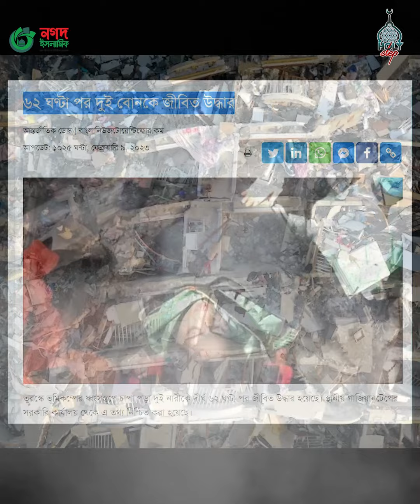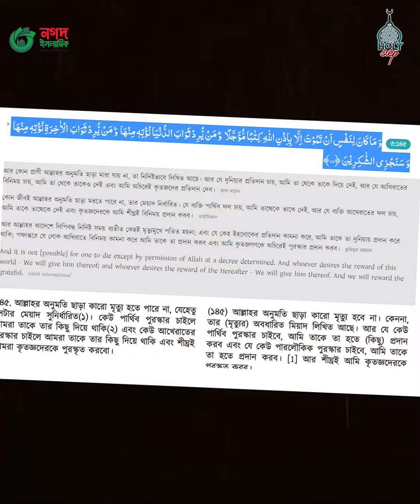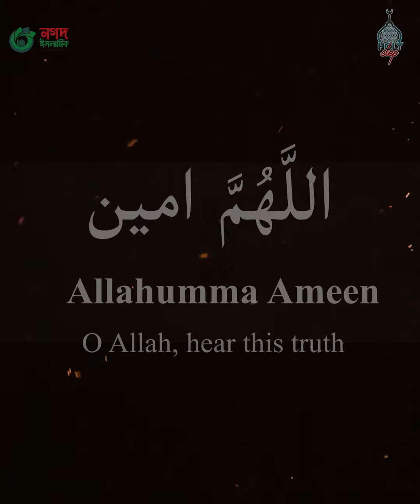তুরস্কের ভূমিকম্পে আল্লাহর যে নিদর্শন দেখলাম আমরা